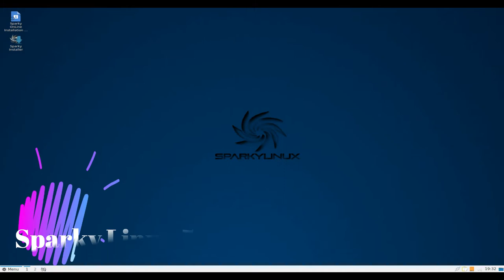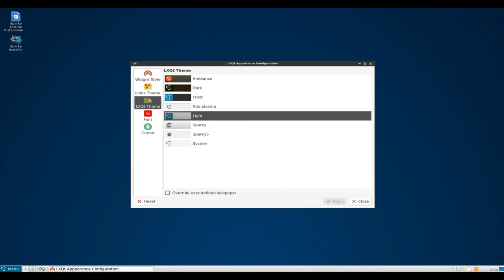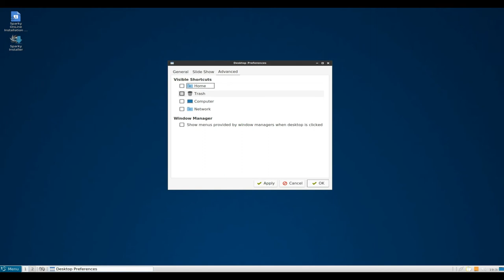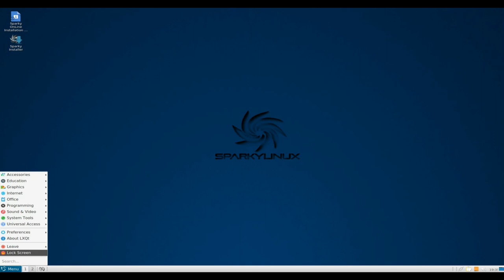Sparky Linux 5.8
"SparkyLinux is a lightweight, fast and simple Linux distribution designed for both old and new computers..."